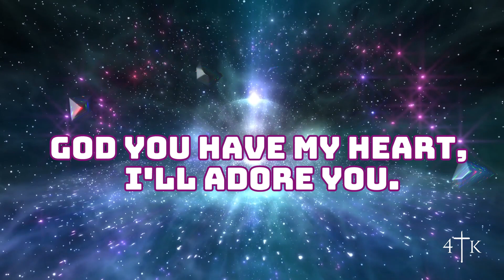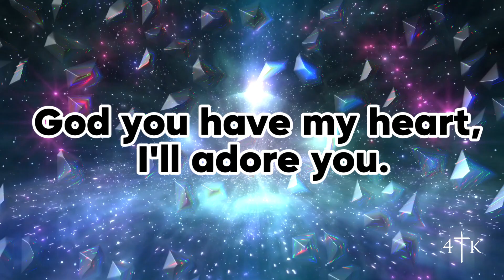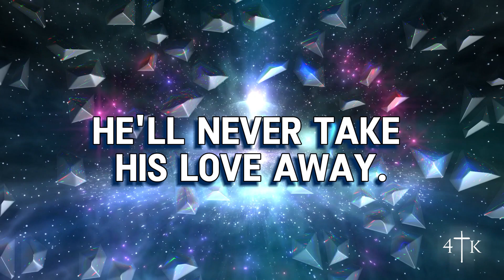Stephen King - Adore ft. Isai-Yeah (Official Lyric Video)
Check out the new lyric video for “Adore” featuring Isai-Yeah!

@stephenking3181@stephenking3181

Lyrics Below:
God you have my heart.

God you have my heart, I'll adore you.
Covered by your love, Shines right through you.

Yea... Yo My affection, such a blessing
When I'm lost, the father shows direction
I'm surrounded by love I found it,
Peace and Joy, I'm all about it

God's incredible
Faith is critical
Love is biblical
Unforgettable

Check my heartbeat
In Christ, I'm complete
His word I retweet
Dance with two feet

I vibe like David
God created
Love that's free, you should crave it.

My Redeemer
I praise him Deeper,
God's my strength, when I'm Weaker

My heart beats to the rhyme of this smooth track..

The Prince of prince got me chilling with my head back...

Kick back to the vibes of the inner core...

Get back to the hope that you're looking for.

I'm laying aside every heavy weight..
Anger, Envy and pride has to dissipate.
While I'm running this race I got to keep the pace.
Forever consistent.. and it perpetuates.
No matter the distance and the time of space.
I'm anchored in love, I'm never lead straight
There's no supplement, that I can take,
That can ever replace, a single memory.

It's that love from above that never separates
Rock with me heavy..  keep me steady.

Seeking his face while I'm leaning on Grace,
Say that I'm hook for.. Just a taste.

World couldn't give and it can’t take away
Never leave or forsake through pain, heartbreak

I know no matter what the people say..
He'll never take his love away.

Covered by your love..